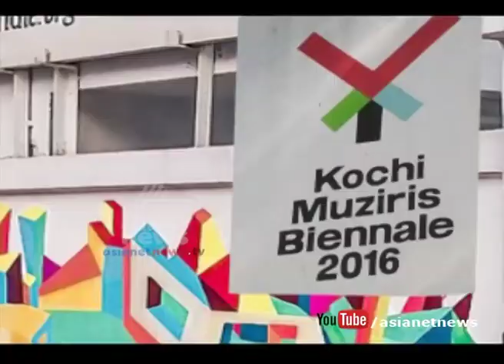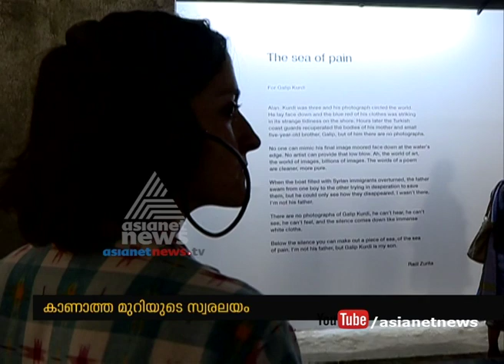"Symphony of a Missing Room" a 3d Virtual Room at Kochi Biennale